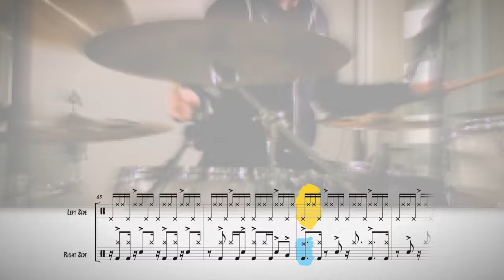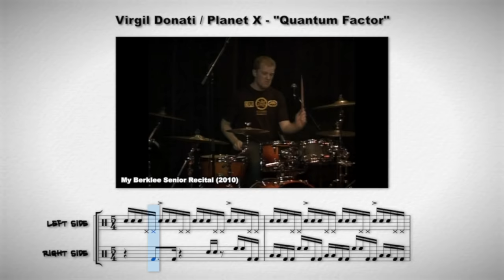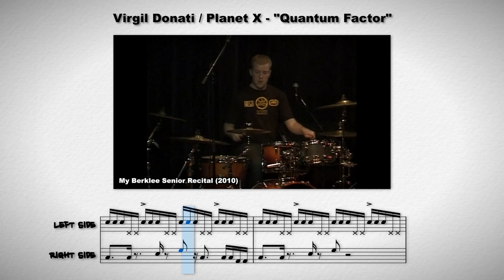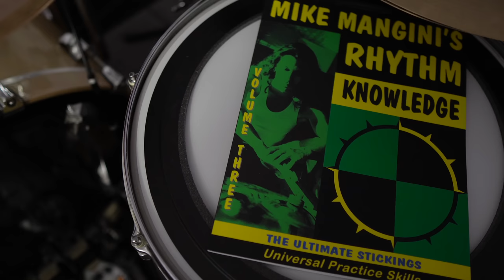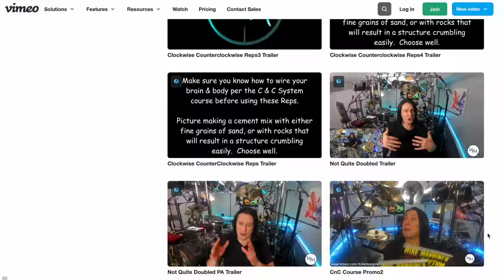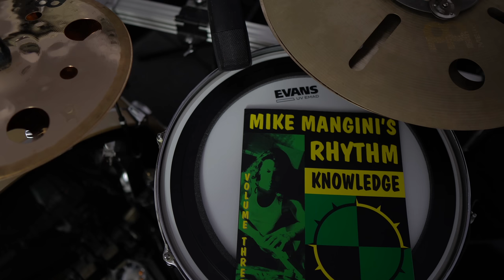I wrote a book with Mike Mangini (Dream Theater)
Mike Mangini is a Grammy-winner, a brilliant teacher (who I studied with at the Berklee College of Music) and is best known as the drummer with Dream Theater since 2010. Mike's first two Rhythm Knowledge books had a massive impact on me (I read them in high school), so it's an honor to be involved in this third book. Rhythm Knowledge Volume 3 contains the most important exercises I've practiced over the last 10 years.

I endorse Meinl Cymbals and Evans Drumheads.

Oktava MK-012 Overheads (no link)

Timestamps:
0:00 Intro
0:35 What is this book?
1:44 The Ultimate Stickings
2:53 How Mike uses the systems to learn rapidly
6:35 Coordination & Ostinatos
7:39 How I use the book w/Sungazer ("Macchina" demo)
9:12 Studying with Mike at Berklee
10:05 How this book helps your groove
14:10 Why Rhythm Knowledge exists (it's about hope)
16:45 How does Mike feel about students playing faster than him?
17:53 How Mike is using the book to improve his foot speed
19:32 Why this book matters to me